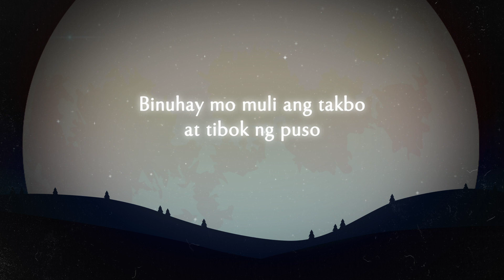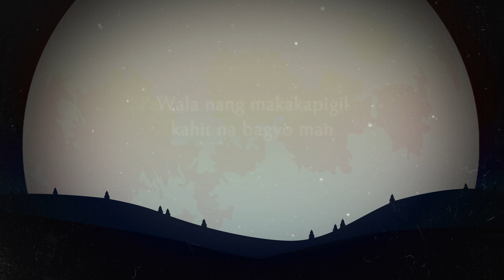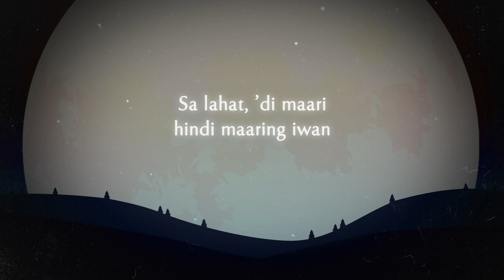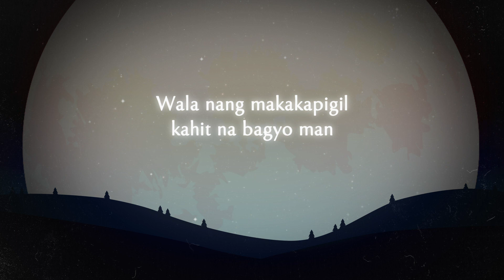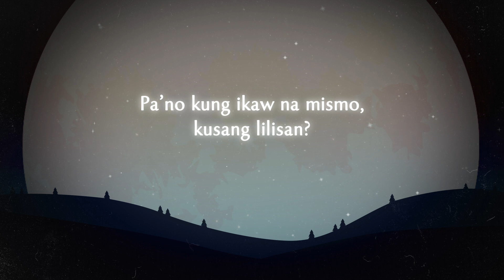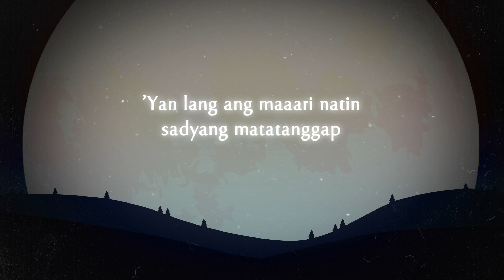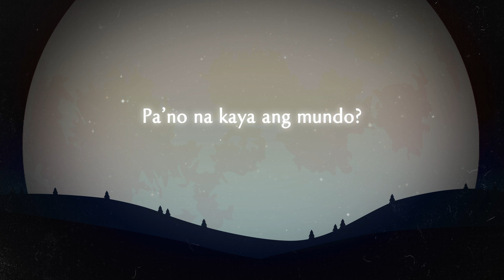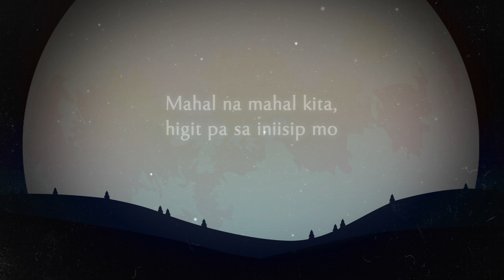Jay Garche - Mahal Na Mahal (Official Lyric Video)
Mahal Na Mahal Kita, Higit Pa Sa Iniisip Mo. Jay Garche's version of "Mahal na Mahal" OUT NOW! 💓🎶

TikTok universalrecph